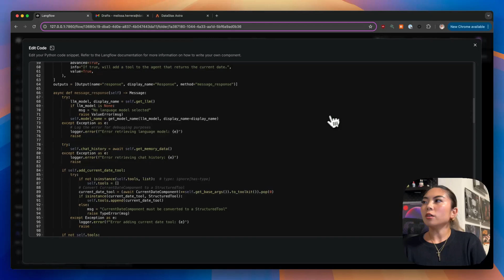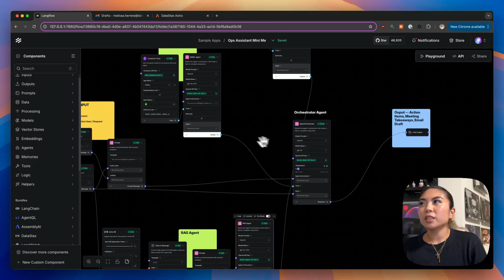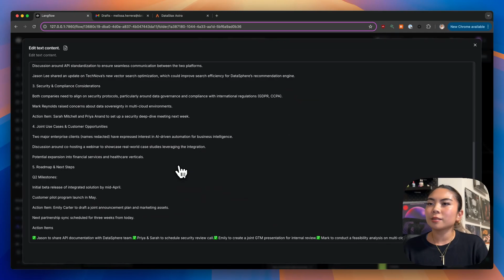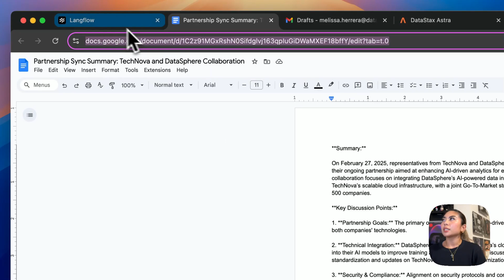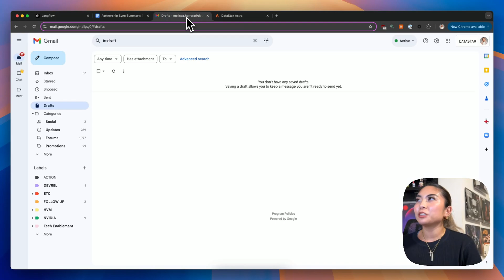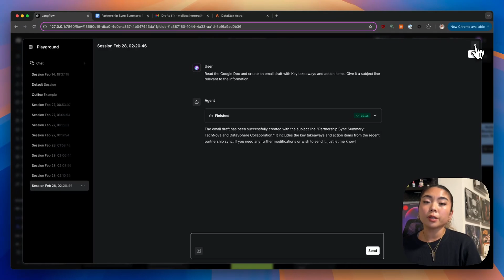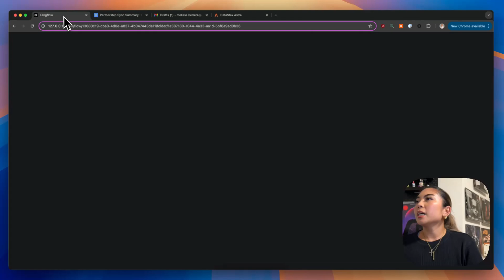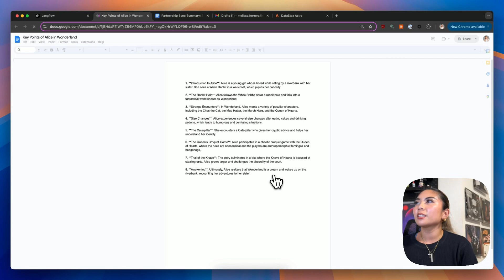Build Your Ultimate Personal Assistant with Multi Agents on Langflow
In this video, Melissa, a developer at Langflow, demonstrates how to create the ultimate personal assistant using Langflow and Multi-agent architecture. Learn how to automate tasks like drafting emails, summarizing meeting notes, and creating Google Docs. Perfect for anyone looking to enhance productivity with AI!

Chapters:
00:00:00 | 🚀 Introduction to the Ultimate Personal Assistant
00:01:30 | 🛠️ Setting Up Langflow
00:03:45 | 📧 Automating Email Drafts
00:05:10 | 📝 Summarizing Meeting Notes
00:06:30 | 📄 Creating Google Docs
00:08:00 | 🔄 Integrating Multi-agent Architecture
00:09:39 | 🎉 Conclusion and Next Steps